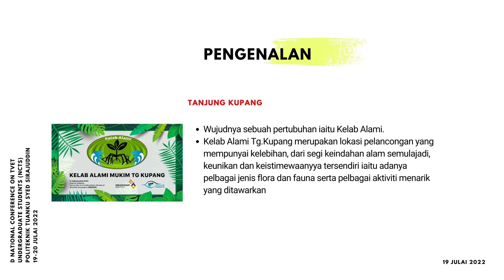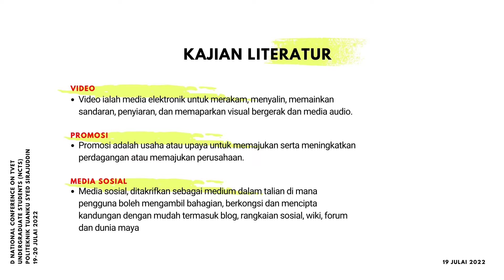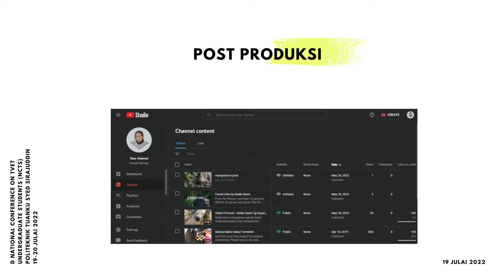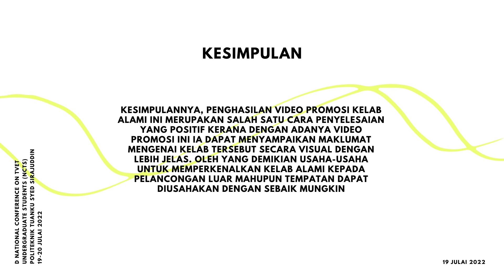NCTS - Video Promosi Sebagai Medium Memperkenalkan Aktiviti Ekopelancongan